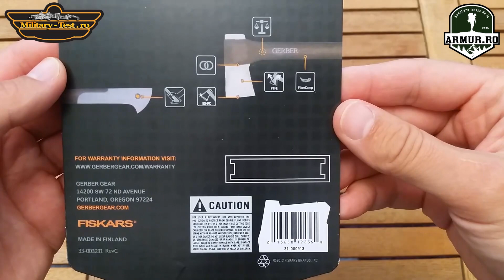⛏️Topor Gerber Sport Axe 2 Fiskars⛏️ Unboxing Review